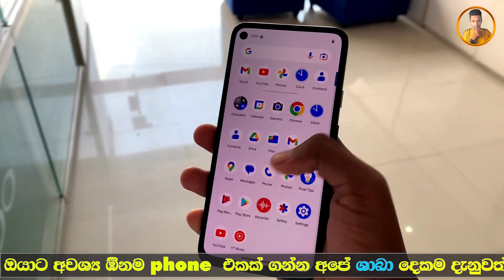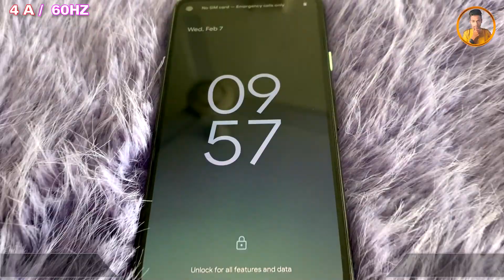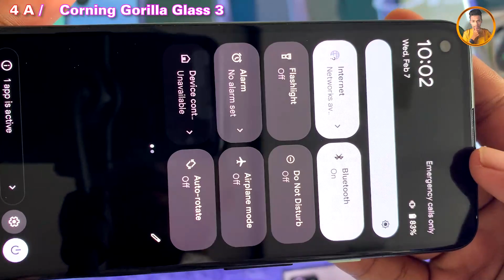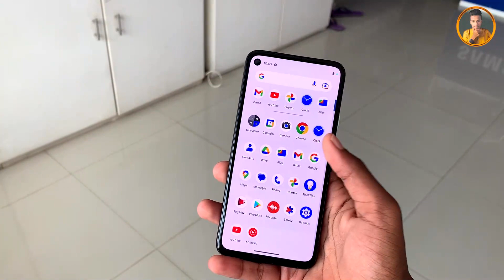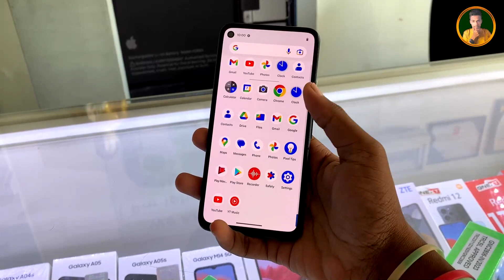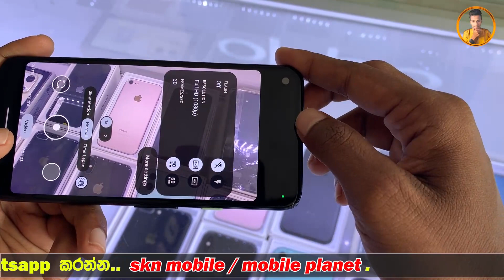google pixel 4a sinhala review / 2024 budget phone sri lanka / best budget phone 2024 sri lanka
🔥Welcome

Google Pixel 4a Display: OLED 5.81 Inches 1080 x 2340 Pixels (FHD+), Chipset: Snapdragon 730G 8 nm Octa-core 2.2 GHz & 1.8 GHz, Rear Camera: 12.2 MP OIS 4K Video, Selfie Camera: 8 MP, Memory: 128GB + 6GB RAM, Battery: 3140 mAh 18 W.